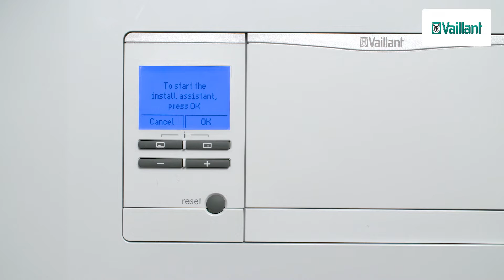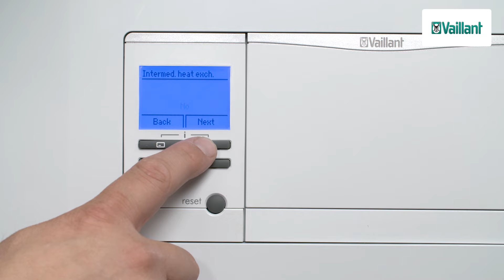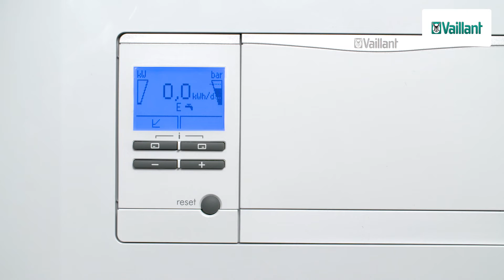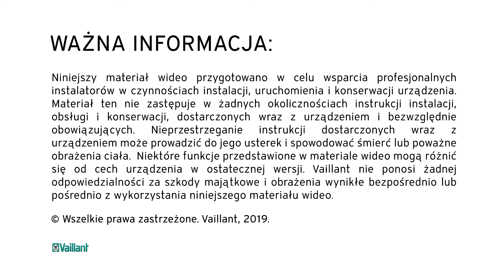Centrala grzewcza: uruchomienie (regulator VRC700) – aroTHERM plus – Vaillant Polska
Jak przeprowadzić proces uruchomienia Vaillant uniTOWER?

Sprawdź naszą prezentację uruchomienia pompy ciepła i centrali grzewczej uniTOWER (regulator VRC700). Z filmu dowiesz się, jak przeprowadzić ten proces krok po kroku.

Wybierz pompy ciepła Vaillant. Postaw na nowoczesne rozwiązania.